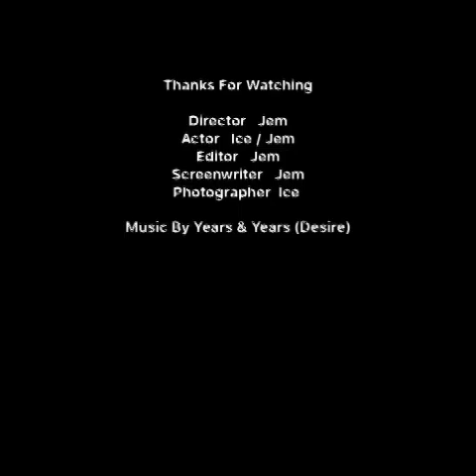Genting trip with my Buddy!